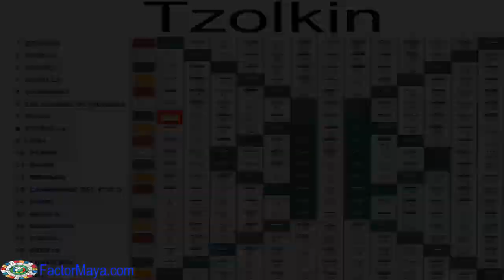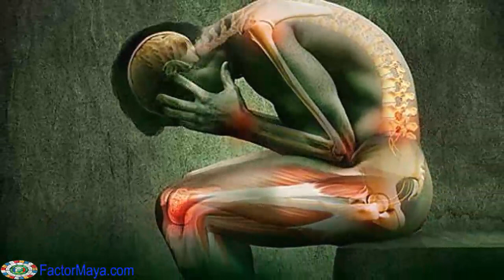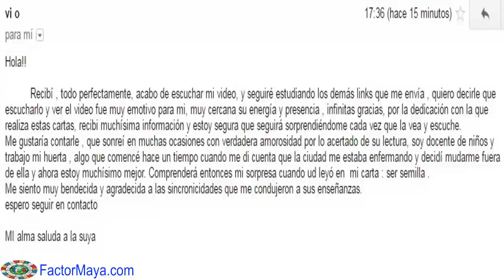Sabiduria Maya Galactica Kin 7 Martes 30 Mayo 2017 Mano Resonante Sintonizar Sanacion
Sintonizamos nuestra energía para confiar, sanado nuestras heridas de la infancia. La mano nos invita hoy a sanar. Cuando sanamos nuestra heridas de la infancia, sanamos y ayudamos al planeta a sanra. La sanación planetaria comienza con cada un@ de nosotr@s. Todo lo que hemos experimentado fue como debía ser, nos a ayudado de alguna manera. La mano nos recuerda que no hay mayor sabiduría que el autoconocimiento. Conocete a ti mism@ y conoceras al universo. Buscar personas con altos valores, cuando lo hacemos ayudamos a elevar nuestra vibración. Agradecer las bendiciones que poseemos, especialmente en momentos de crisis.
FactorMaya.com/